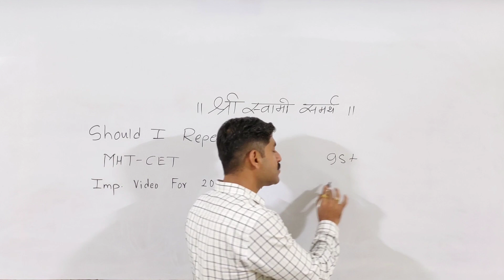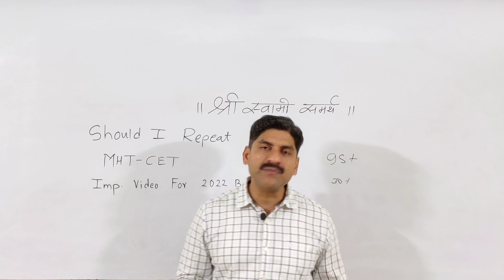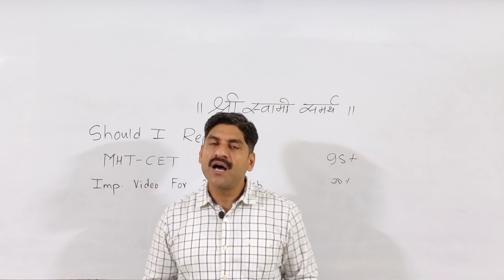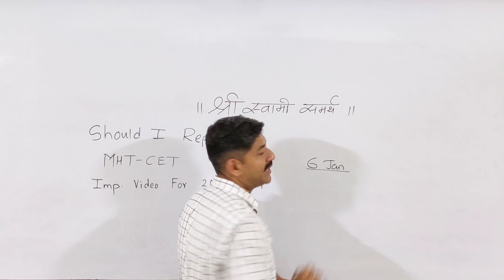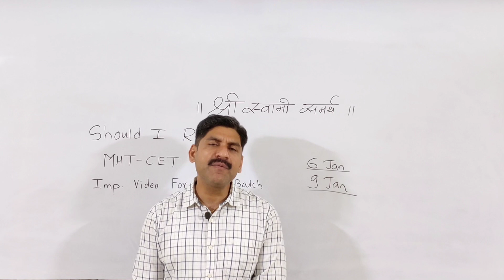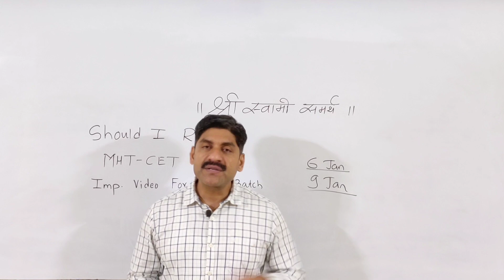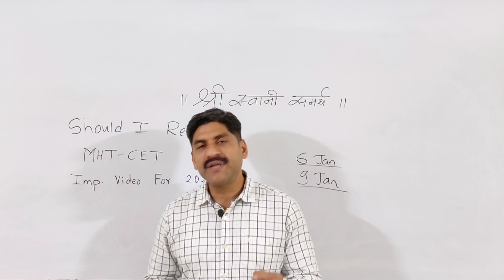Should i Repeat MHT-CET | IMP Video For 2022 Batch | Sahyadri Tutorials